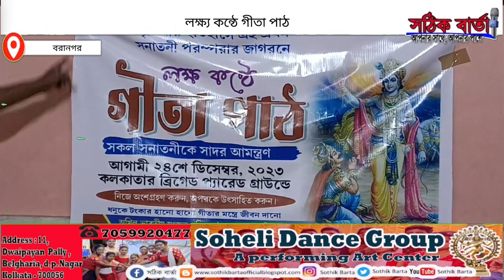Gita Path program: আয়োজিত হতে চলেছে লক্ষ কণ্ঠে গীতা পাঠ অনুষ্ঠান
কলকাতার ব্রিগেড সমাবেশে আয়োজিত হতে চলেছে লক্ষ কণ্ঠে গীতা পাঠ অনুষ্ঠান